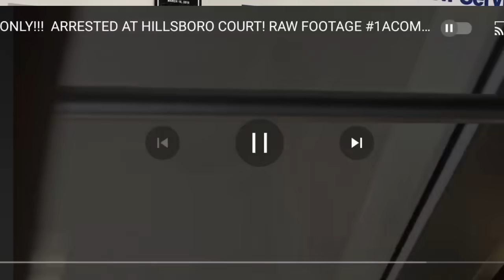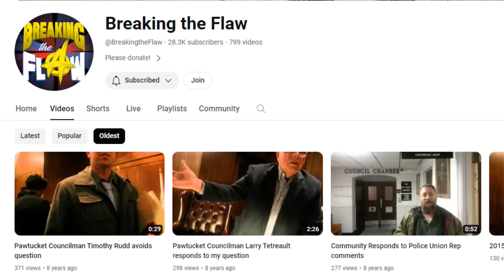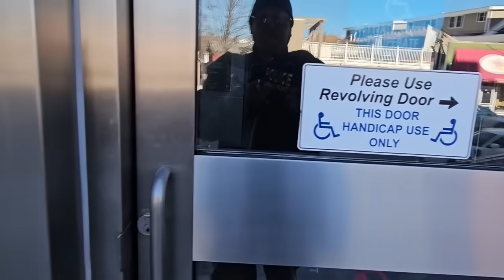FRAUDITOR GETS ARRESTED INSIDE COURTROOM (EPIC)